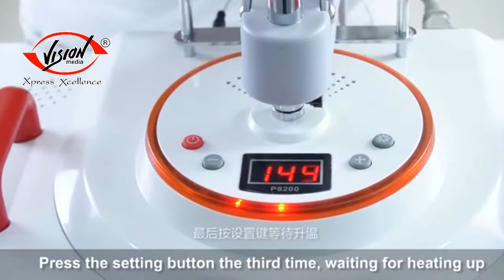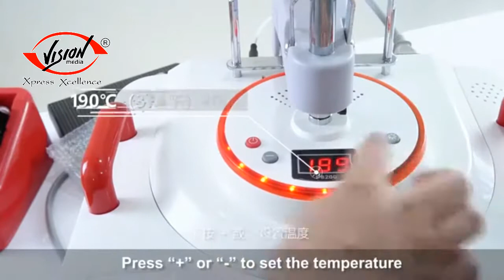Combo Machine-5 in 1-White-Special-P8200